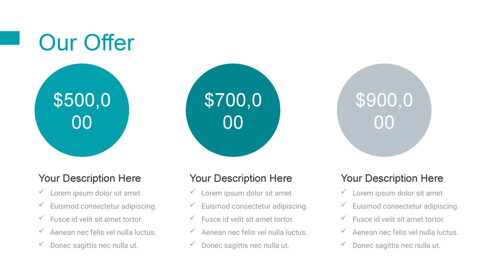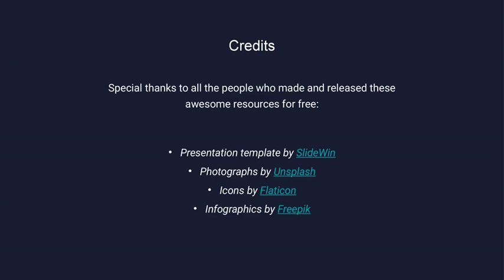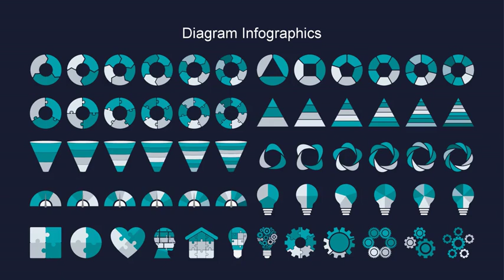Download Business Project Proposal PowerPoint Template | Free PPTX templates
Any new business idea requires proposals, working and market research before it is pitched or proposed to investors. The Microsoft Office applications like PowerPoint, Word, Excel can be helpful in documentation and working. PowerPoint helps in preparation of business proposals.